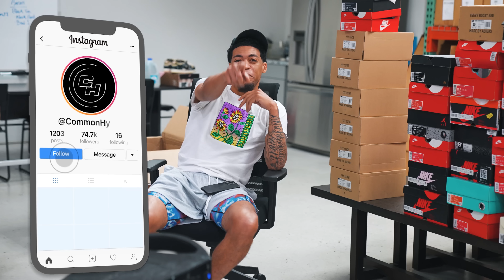Cashing Out on Sneaker Collections!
Spending $18,000 in 18 Minutes at Miami Got Sole 2023! Cashing Out on expensive sneakers like this allows us to make a good margin and resell sneakers for profit. We bought Nike Dunks, Travis Scott Jordan's, Yeezy's, and more rare shoes! Today's video is a recap of our day in the life of a sneaker store owner and cashing out resellers for their shoes. We buy sneakers like the new Nike SB Orange lobster and Jordan 1 Lost and Founds. We traveled to many sneaker events like Sneakercon, Sneaker con, Got Sole, Sneaker Exit, Complexcon, Kobey's Swap Meet, and more. The sneakers we cash out on at sneaker event are the shoes that sell best in our Sneaker Stores. We bought a variety of sneakers and streetwear at the event like Nike Dunks, Jordan Retros, and grails. This is the biggest cashout on shoes we have ever done, spending $12,000 and needing a part 2 to the video. Let us know what you think of the shoes we bought today in the comments! These shoes are the best selling sneakers in our shoe store and are the reason we have to buy so many shoes in volume. Some of these sneakers can go up or down in the stock market of shoes over time.

Text "FREE" to 58472 for a chance to win the Jordan 1 Low OG 'Black Toe'!

CommonHype